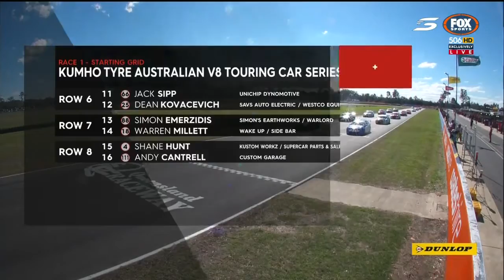2016 V8 Touring Cars - Queensland Raceway - Race 1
2016 V8 Touring Cars - Queensland Raceway - Race 1